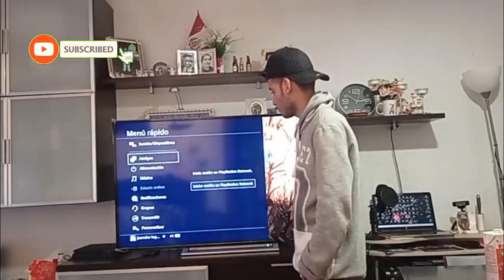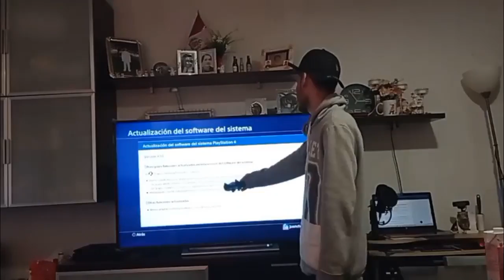⚠️⚠️ATENCION!! NUEVA ACTUALIZACION 9.50 EN PS4 OBLIGATORIA!!! TODOS LOS DETALES